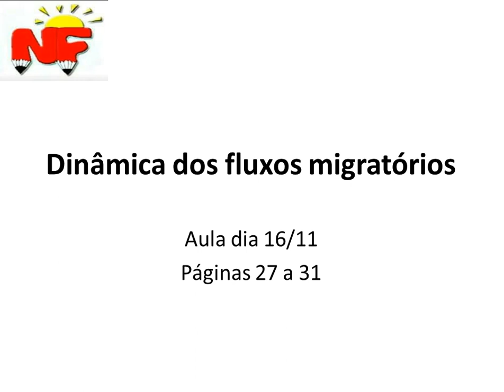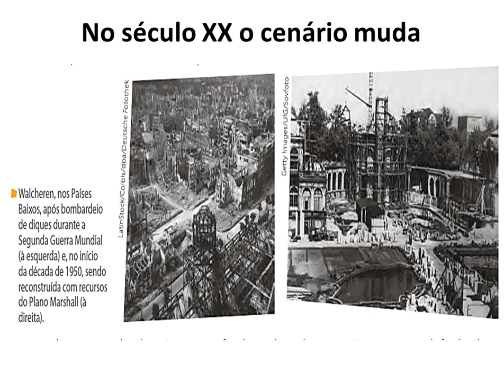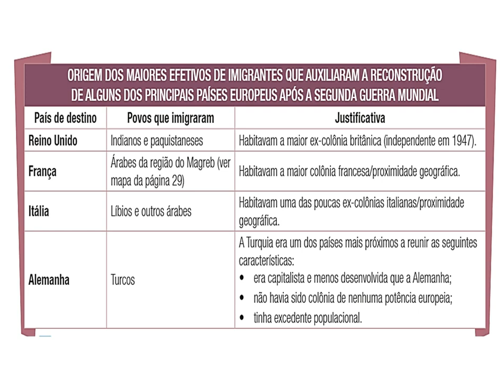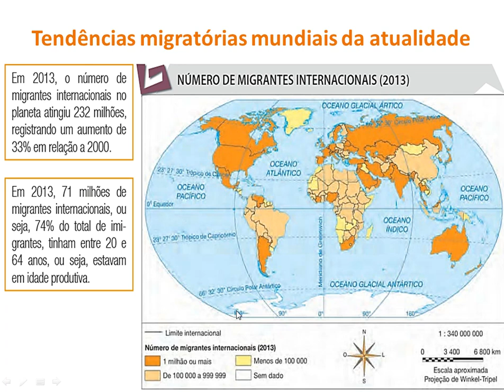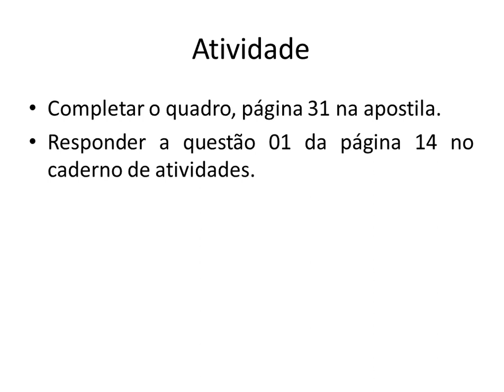16/11 - Geografia - 1EM - Dinâmica dos fluxos migratórios